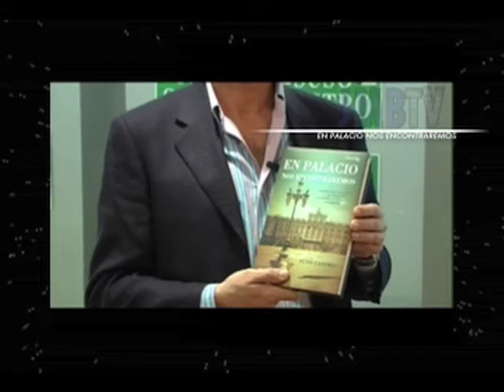EN PALACIO NOS ENCONTRAREMOS de SUSO CASTRO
"EN PALACIO NOS ENCONTRAREMOS" ES LA APASIONANTE OBRA LITERARIA DE SUSO CASTRO EN DONDE EL PROTAGONISTA, ANTONIO, TIENE UN SUEÑO Y ESTÁ DISPUESTO A CAMBIAR SU VIDA PARA CONSEGUIRLO.